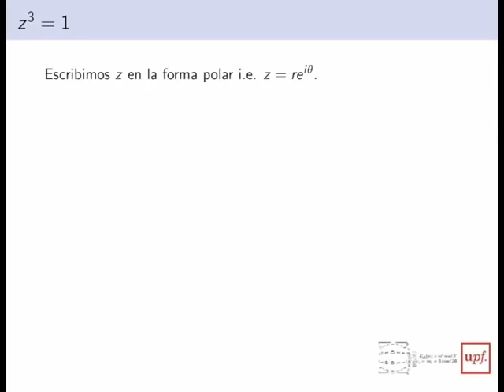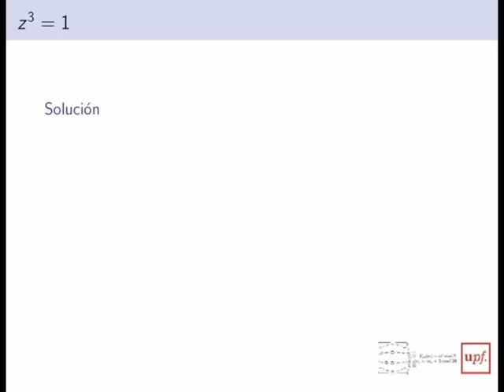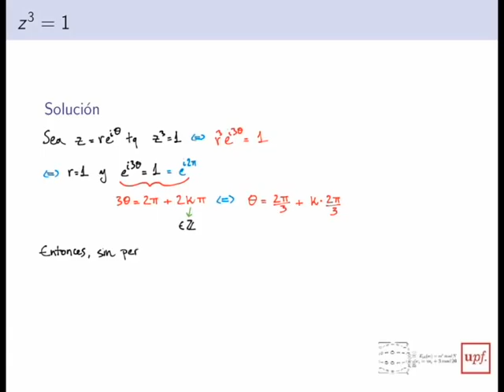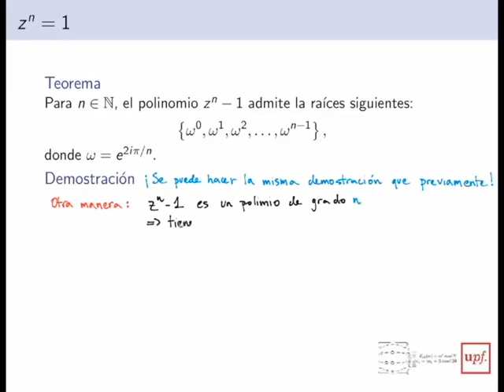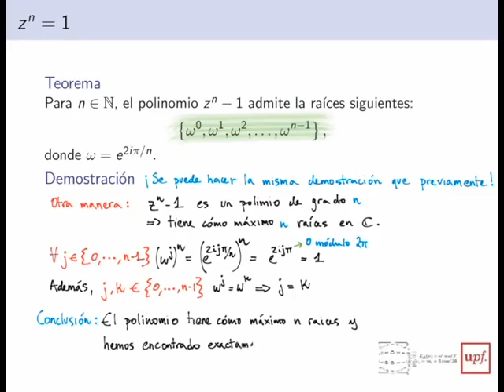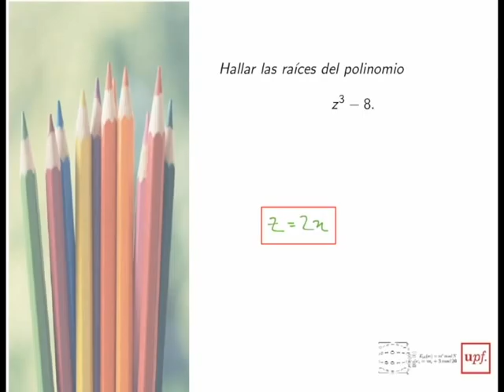M5-5Raices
Este vídeo corresponde al MOOC "Descodificando álgebra", de la UPF, en su Módulo 5 Mirando al futuro,tratando las raices n-ésimas.